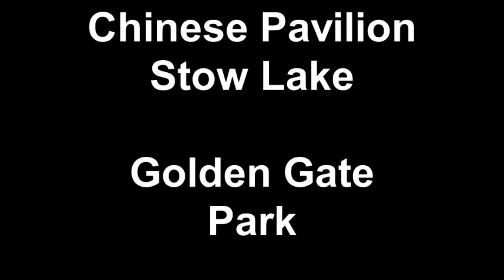Chinese Pavilion - Stow Lake - Golden Gate Park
Chinese Pavilion on Stow Lake in Golden Gate Park is a stunning location for a small wedding ceremony.